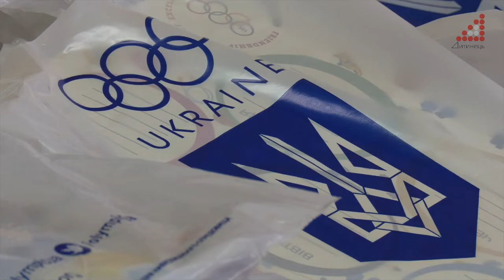У 2 школі Чернігова запустили 21-марафон "Рухайся активно, живи позитивно"